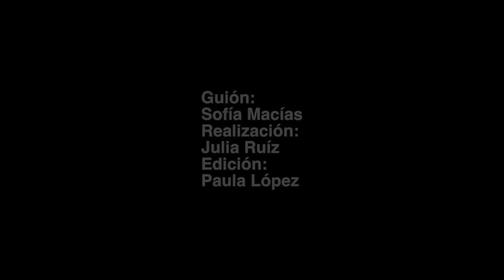Tips para conseguir un mejor trabajo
Quizá el trabajo de tus sueños aún no existe, pero puedes hacer que suceda con estos tips que te presenta Sofía Macías.